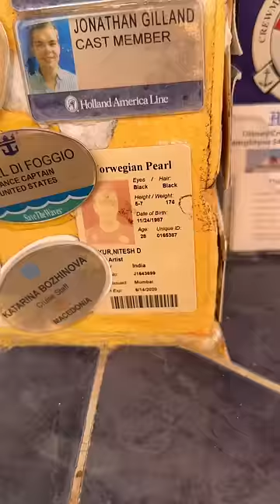At this "secret" bar, crew members quit their jobs and hang up their name tags to celebrate